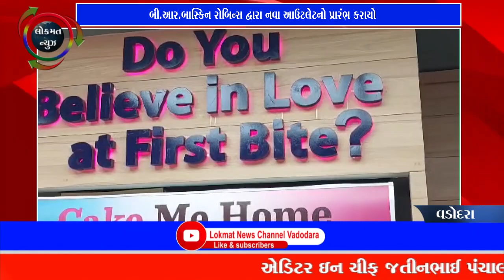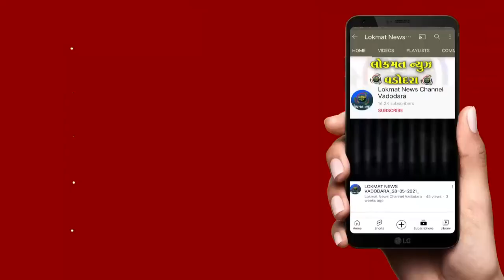બી આર બાસ્કિન રોબિન્સ દ્વારા નવા આઉટલેટનો પ્રારંભ કરાયો